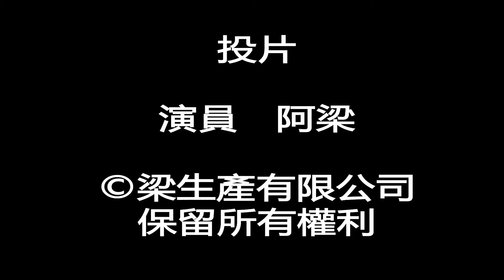Jay Leung Bruce Lee 李小龍短戲